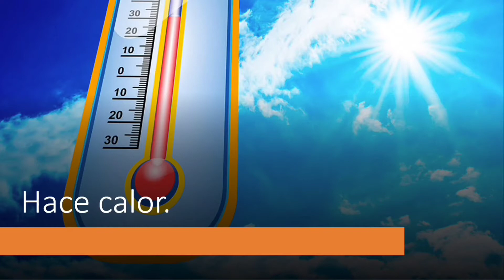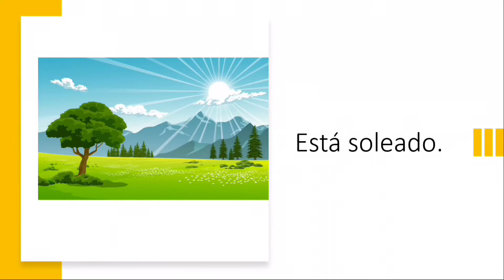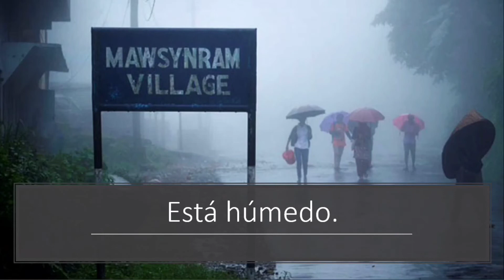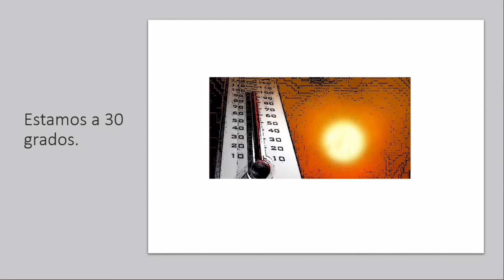Learn Spanish: The weather.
Hi, dear Spanish learners. Today’s lesson is about the weather, we’re going to learn the most useful adjectives and expressions to describe the different types of weather there are.